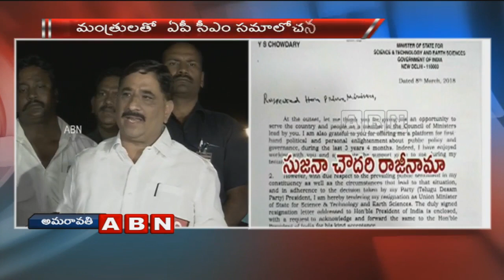TDP Ministers speaks to media over AP Special Status Controversy